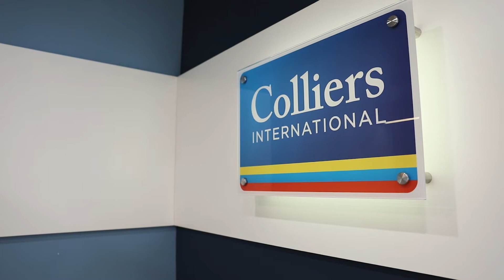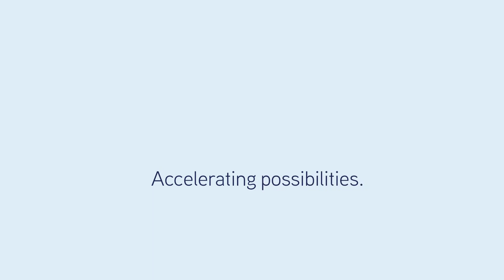Colliers International - Brand Video 2018/2019